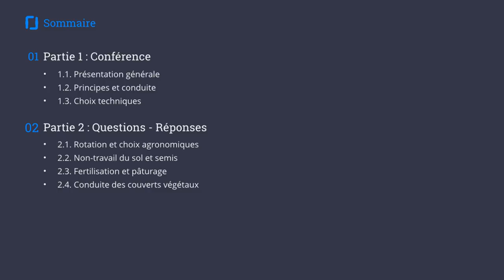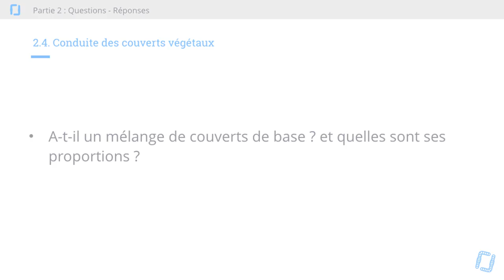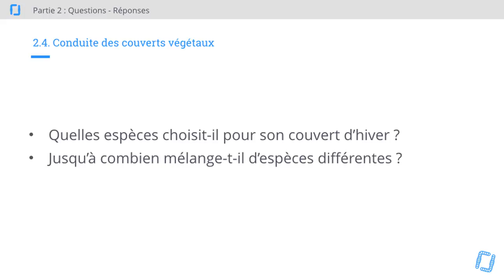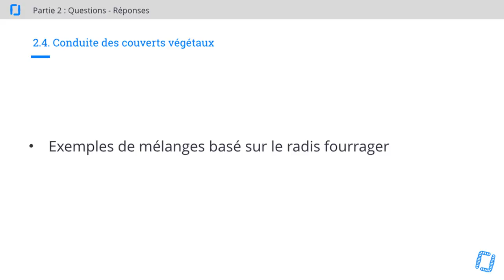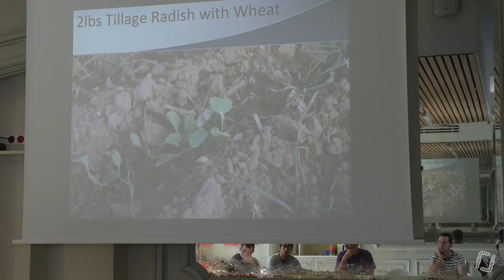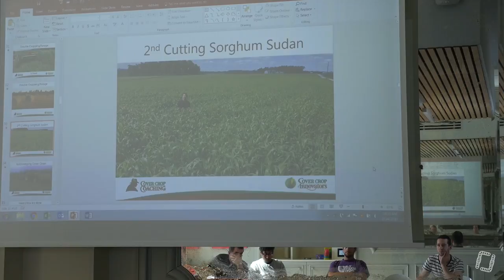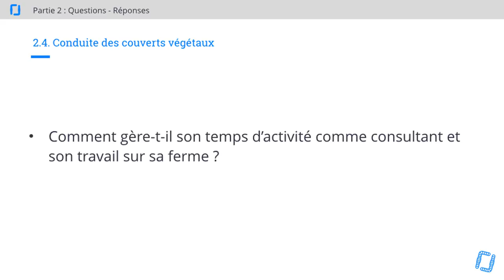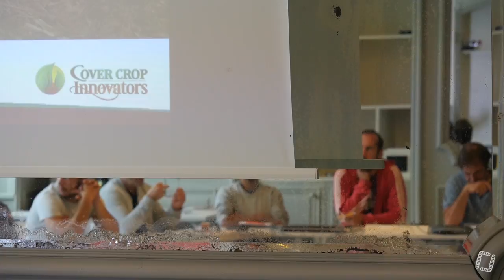7/7 - Stratégie Avancée en Couverts Végétaux - Conduite des Couverts Végétaux - Steve GROFF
7/7 - Steve GROFF - Stratégie Avancée en Couverts Végétaux - QUESTIONS - Conduite des Couverts Végétaux

Septième partie de la formation présentée par Steve GROFF sur le thème : Stratégie Avancée en Couverts Végétaux.

Formation et traduction orale organisée par Caroline HEBERT, Gaia Consulting.

0:35 : Quels indicateurs utilise-t-il pour considérer un couvert comme réussi ?
2:10 = Existe-t-il un couvert permanent qui permette de faire par-dessus plusieurs cultures d'affilée ?
3:35 = A-t-il un mélange de couverts de base ? Et quelles sont ses proportions ?
6:15 = Quelles espèces choisi-t-il pour son couvert d'hiver ?
15:25 = A-t-il essayé de cultuver sur couvert permanent de légumineuses ?
17:00 = Fait-il ses propres semences de couverts ?
18:15 = Comment gère-t-il son temps d'activité comme consultant et son travail sur sa ferme ?
21:05 = Il est arrivé à ses résultats après beaucoup de travail.